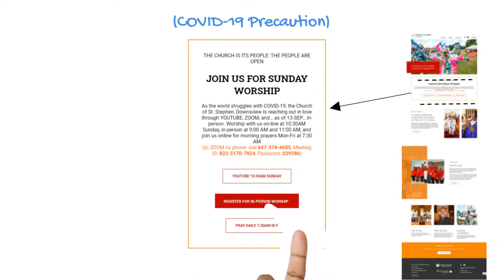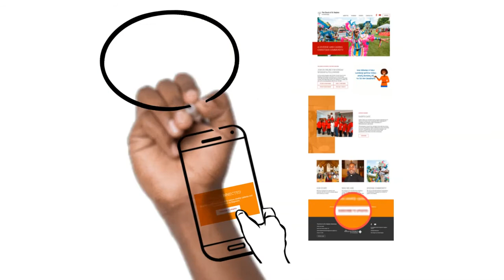CSSD Greeter 2020-09-04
Go to... StStephenDownsview.CA ...click "YouTube Sunday Worship" to play at 10:30 AM Sunday to join our online worship